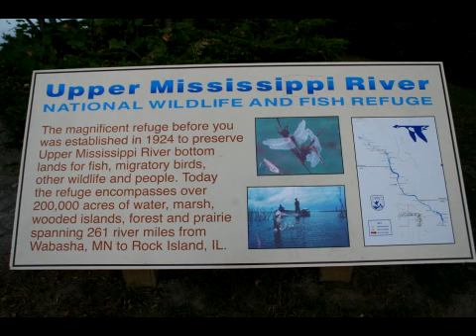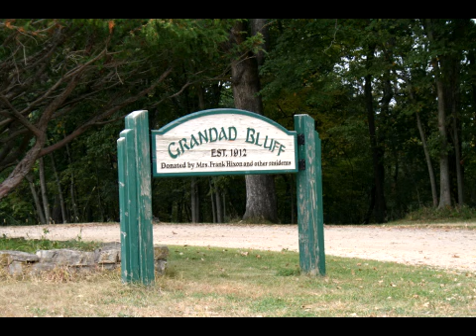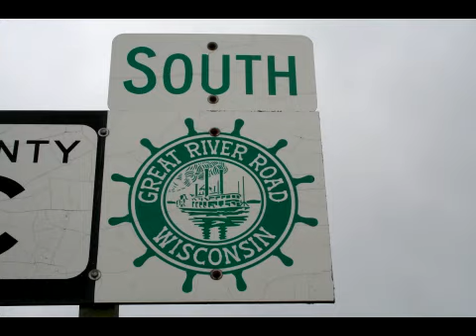#11,...A Day along the Mississippi River in Wisconsin!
Since I am off all week, I decided to take a day trip along the Mississippi River with my Dad from Alma Wi. to Prarie DuChein Wi. Here is just a small portion of my video footage! It was a rather nice day to the north with a bit of haze, Down closer to LaCrosse Wi. The skies started to get overcast. My Father & I didn't mind! He got out of his house for the day & I didn't have to work! Ohh Yeah! All in all,. It was a great trip! The day went by way too fast! We met alot of very nice people along the way!